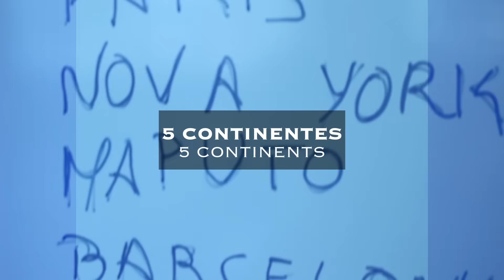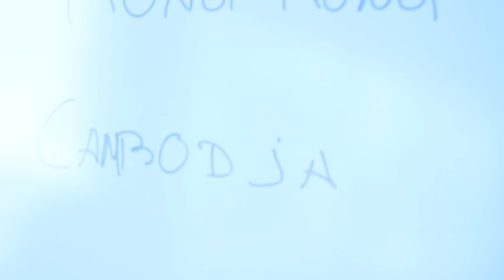Dia da FEP 2016: Alumni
O Dia da FEP foi celebrado nos 5 continentes, em 19 locais diferentes! Aos nossos Embaixadores e Alumni que fazem as vozes da FEP ecoar em todo o mundo, o nosso muito obrigada!

FEP’s day was celebrated on 5 continents, in 19 different locations. To our Ambassadors and Alumni who make the voices of FEP echo around the world, our thank you!
[Video by Miguel Carvalho]